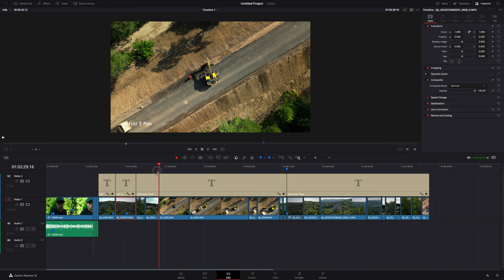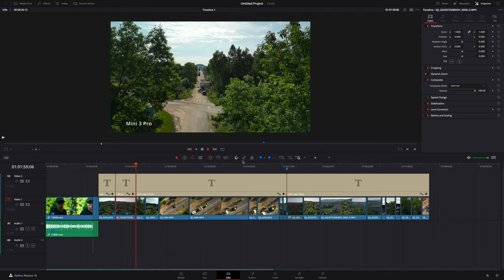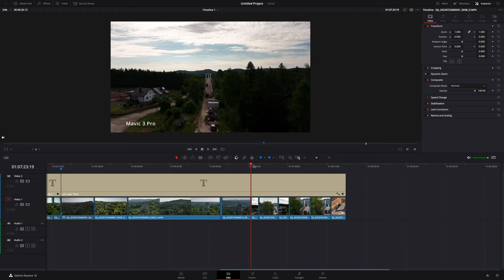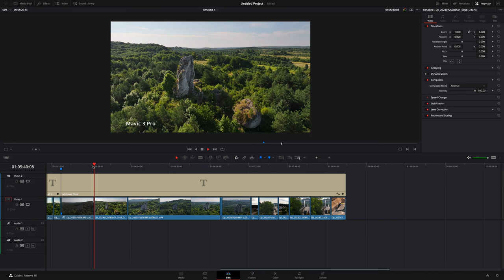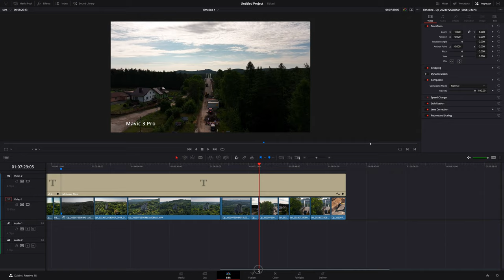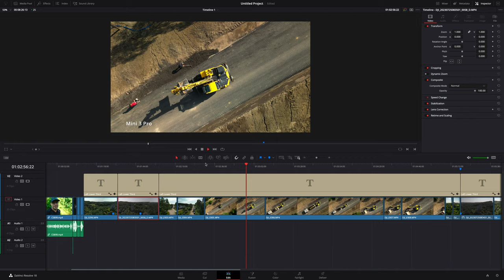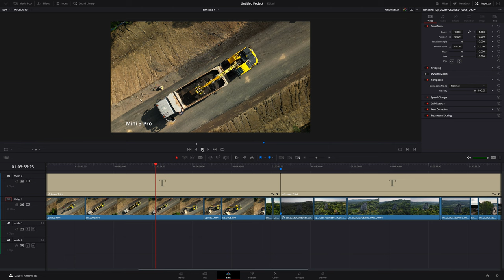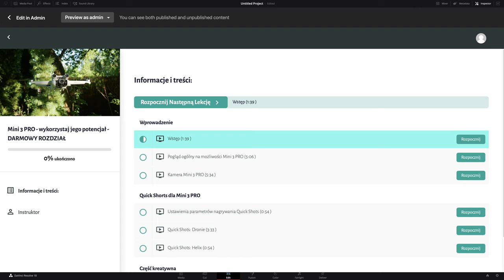Mini 3 Pro - w 80% przypadków Ci wystarczy - sesja porównawcza z Mavic 3 Pro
🕑 TIMESTAMPS:

0:00